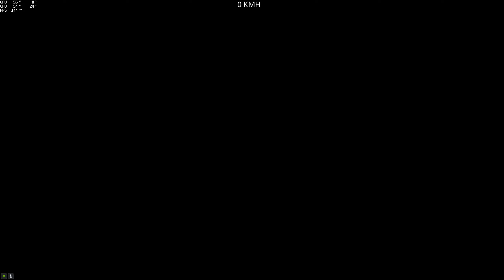JenniOgnats @robynrihariakaevilnoraallen229 gta5 pc race wallride 🇨🇵